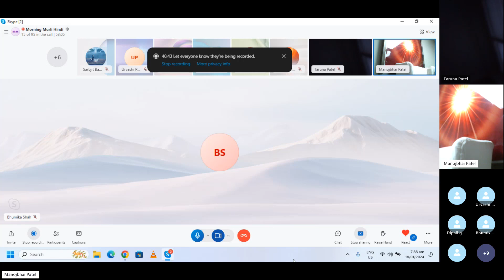Baba Murli H 1.18.24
Baba Murli points:
Essence: Sweet children, the Father has the first class hope in His heart to make the children constantly happy.  The Father wants His children to become worthy and the masters of heaven.
To the souls who take sustenance from the highest-on-high Father, to the souls who sustain the world, to the elevated souls of the Vishnu clan, to the most elevated souls who transform the elements, to the souls who are revealed to the world as the images who grant visions, to the yogi souls, love, remembrance and good morning from BapDada.
Blessing: May you be an example, like Father Brahma, and experience closeness to perfection while keeping busy in doing service. Father Brahma was busy doing service, but he would listen to news and be in solitude. He would understand the essence of one hour’s news in five minutes; he would make the children happy and then give the experience of his stage of introspection and of being in solitude. Follow the Father in the same way.  Father Brahma never said that he was too busy, because he was the example for the children. Similarly, according to the time, there is now a need for this practice.  When you have love for this in your heart, you will find the time and become an example for many others.
Slogan: To experience karma and yoga in every action is karma yoga.
With avyakt silence, experience the double light angelic stage. Constantly keep the aim of becoming equal to the Father.  So, just as the Father is light, in the same way, become double light.  When you look at others, you become weak, so see the Father and follow the Father.  The elevated means for the flying stage is just one expression: “Everything is Yours.”  Transform the word “mine” (mera) and make it “Yours” (Tera). Then you belong to Him, your soul is light, and, when everything is “Yours”, you become light.